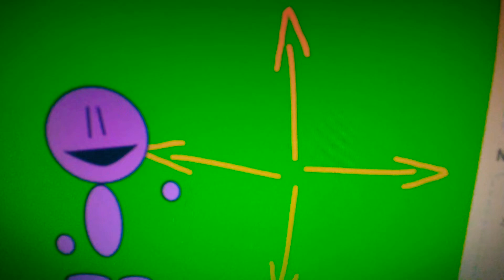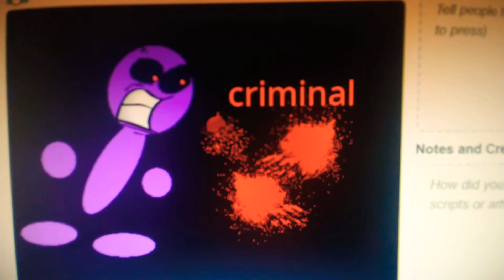Circleman toons anti piracy screen